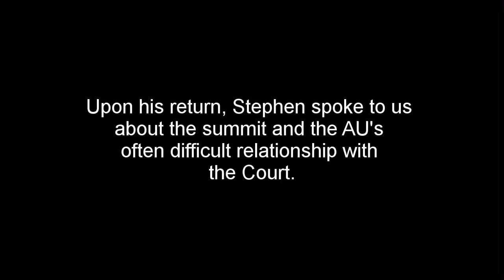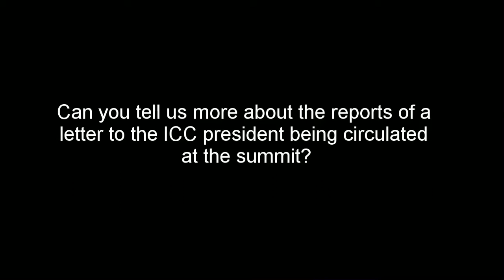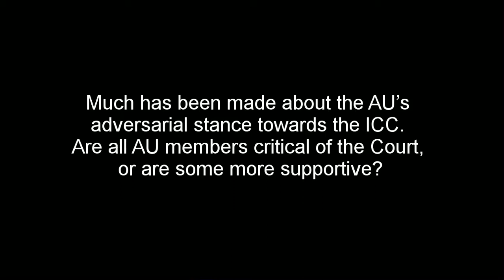Stephen Lamony discusses the January 2014 AU Summit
The Coalition for the ICC's senior advisor for AU, UN & Africa situations, Stephen Lamony, discusses the January 2014 African Union (AU) summit. Learn more about the ICC and the AU